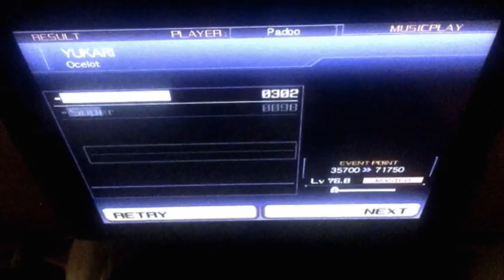CROSS BEATS - YUKARI [MAS]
test play. lineout tomorrow!